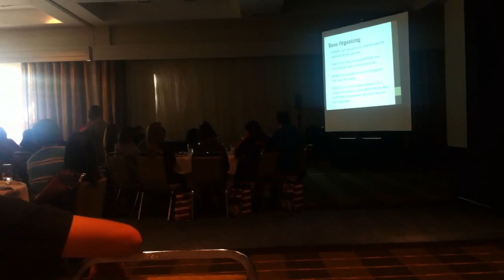SCTA Fall Leadership Program 2012